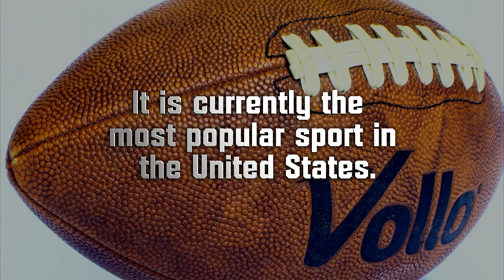Oldest football footage ever (American football/Gridiron)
OLDEST genuine archive footage of football known to exist! This amazing film shows a game between Princeton and Yale, way back in 1903, plus footage of another university game in the same year. American football in it's infancy.

Additionally, the video features a short clip of President Roosevelt and his entourage crossing the field in 1901. There doesn' appear to be any other footage of the game from that year.

The first game of football was played on November 6, 1869, between Rutgers and Princeton, two college teams. The game was played with rules resembling a mix of rugby and soccer.

Walter Camp later refined the rules to include eleven players and the idea of 'downs'.

It is now the most popular sport in the United States.